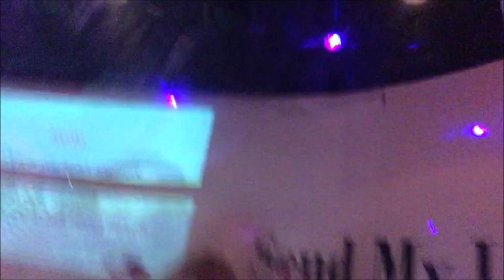MADAME TUSSAUD!!!~ POLLARRY VLOGS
Houd deze kanaal in de gaten, want er komen er meer aan!!
(excuses als je je beledigd voelt in deze vlog)